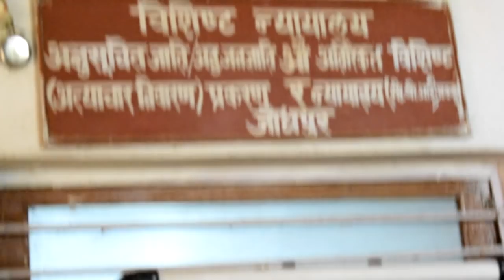26th October 2017 | Pujya Sant Shri Asharam Bapu Ji's Mangalmay Darshan